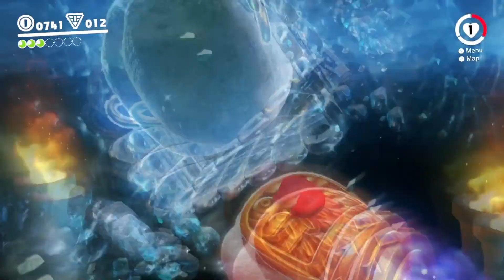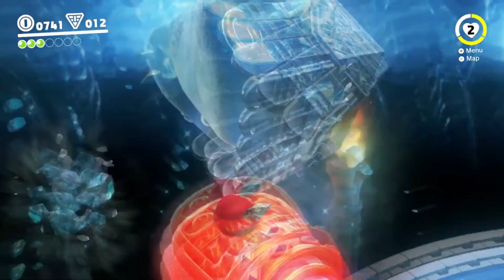Super Mario Odyssey Episode 6: Fisty Bill - Barely Average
Things get chilly...